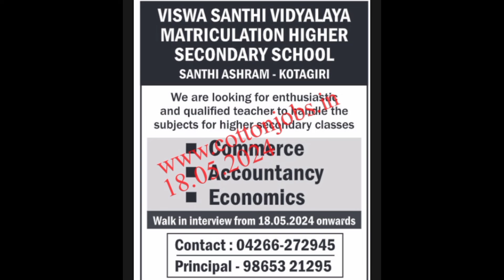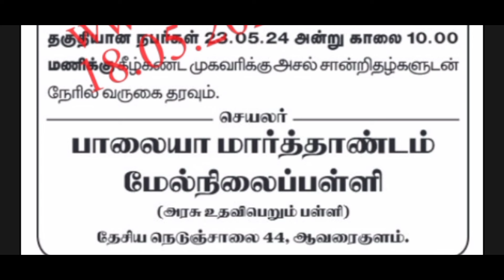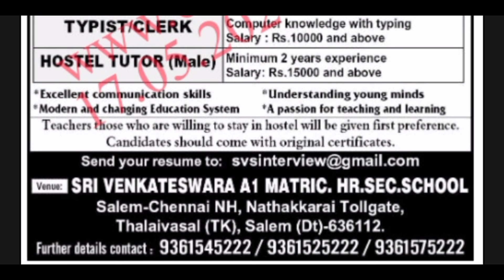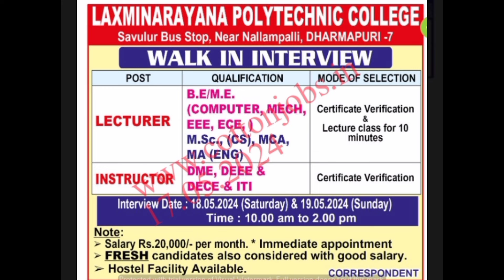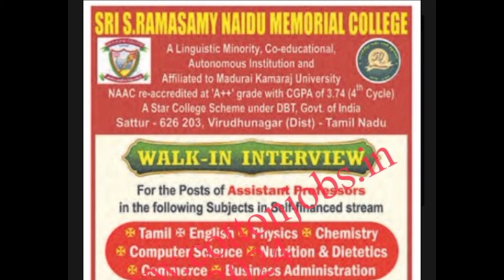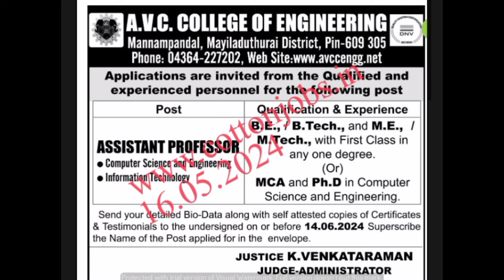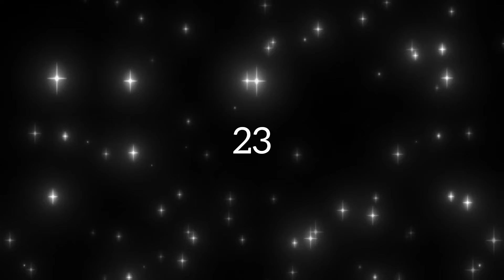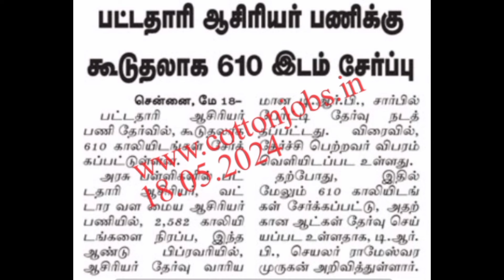ஆசிரியர் மற்றும் பணியாளர்களுக்கான வேலை வாய்ப்புகள் | இதோ உங்களுக்காக | May 18 2024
Let the journey unfold, and embrace the sublime with SupineVideos! 🌟